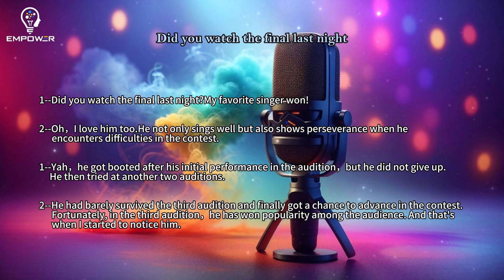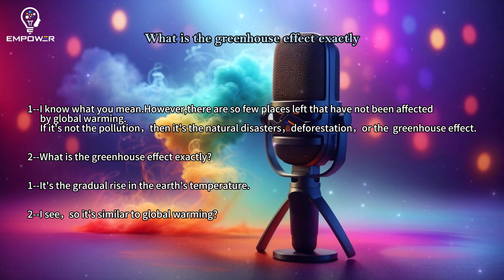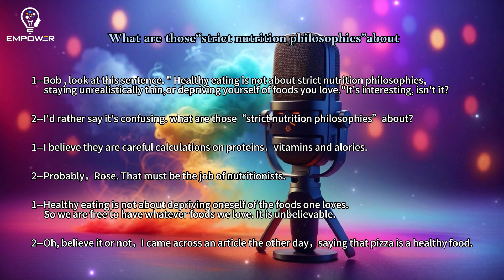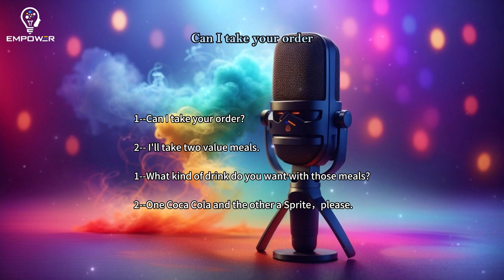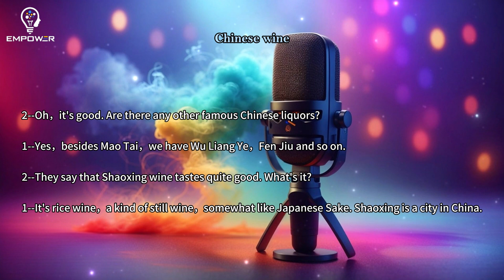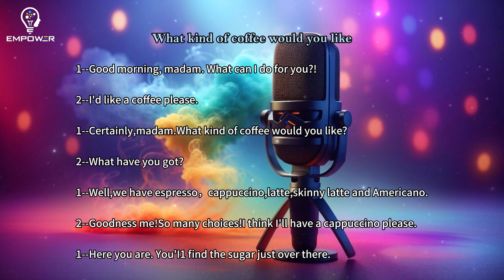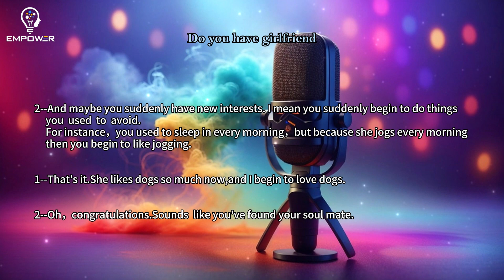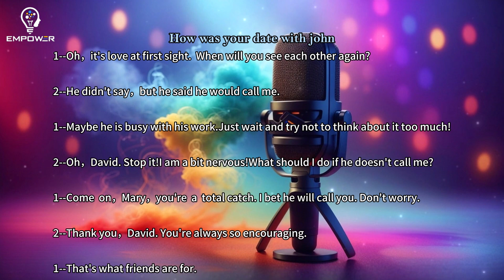English short dialogues - Learn while you sleep, best way to learn English